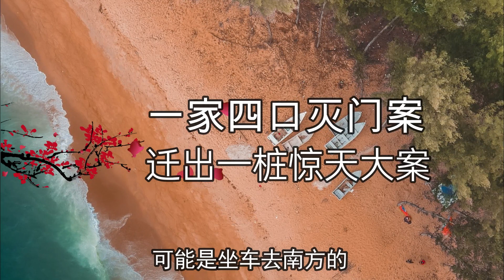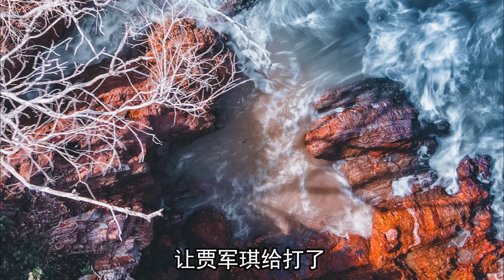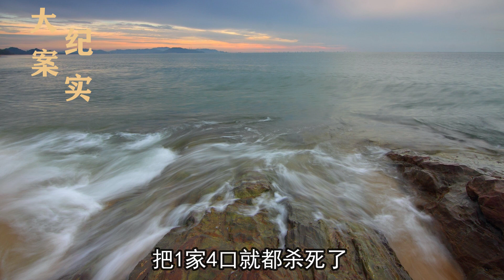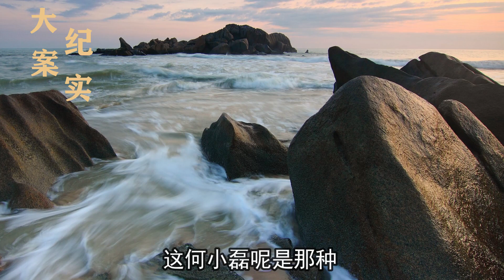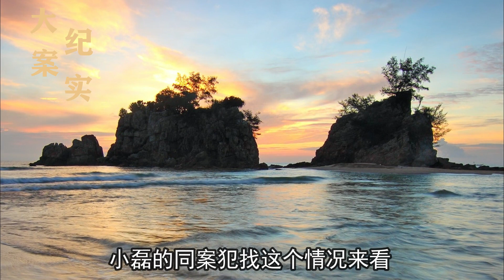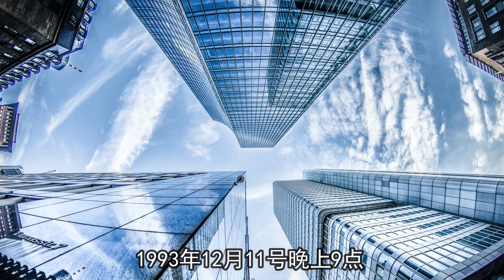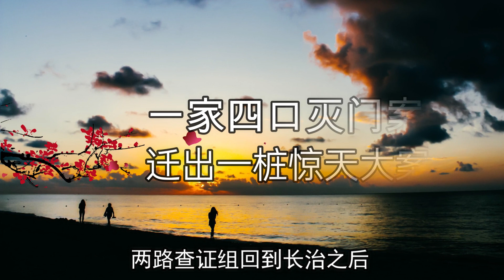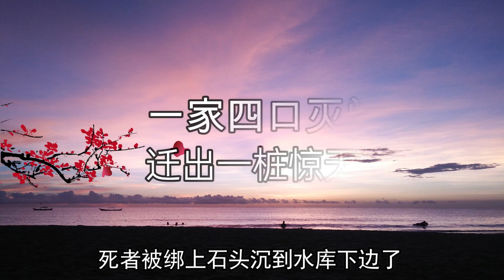朱寶良團夥覆滅記，橫跨三省的大案，卻因團夥成員互相攀咬而破案，大案紀實